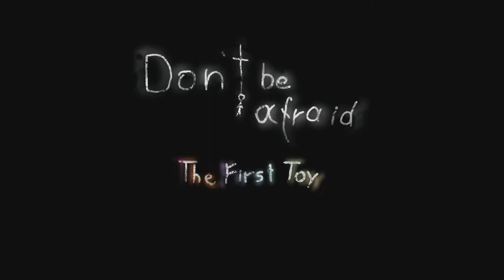THIS DEMO GAVE ME THE CREEPS | Don't be Afraid The First Toy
Don't be Afraid The First Toy is demo that starts off in a basement of some creep that kidnaps little children. We started of in a toy box then found way out to then to having to carry a lit candle so that we aren't afraid in the dark. I feel this game has potential with the creepiness and the puzzles that come along too.